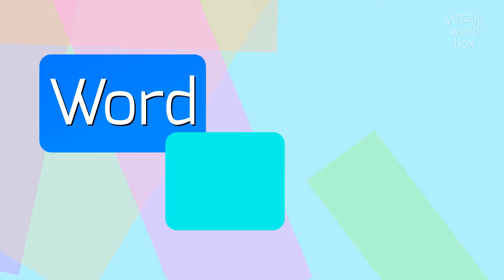How to say "perils"! (High Quality Voices)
Watch in this video how to say and pronounce "perils"!